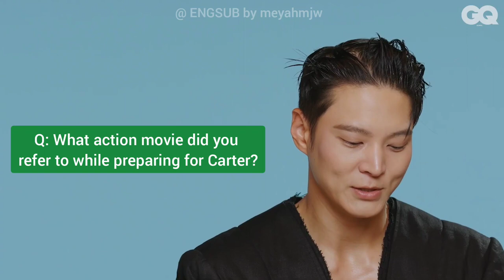( ENG SUBS ) GQ korea TMI Interview with Joo Won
A TMI interview with JooWon, who came back as Carter

영화 카터로 돌아온 주원과의 TMI 인터뷰
(TMI Interview with Joo Won)

Please follow his official social media for more updates 🙏